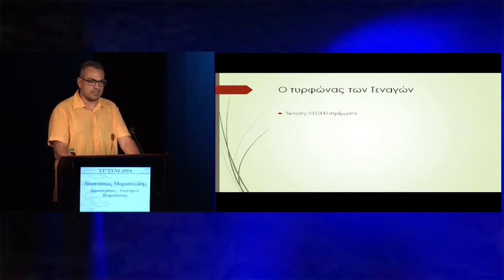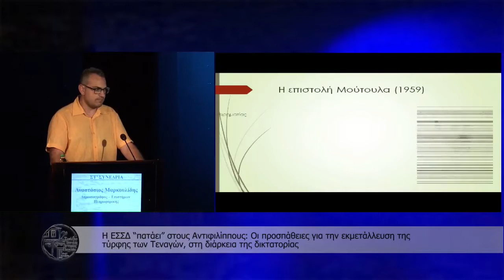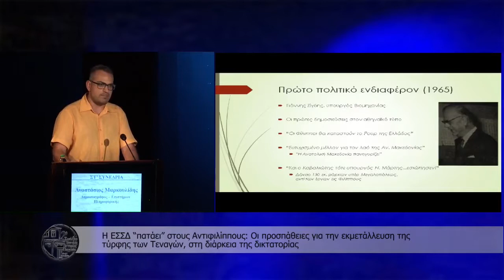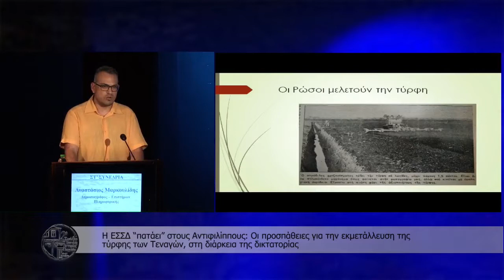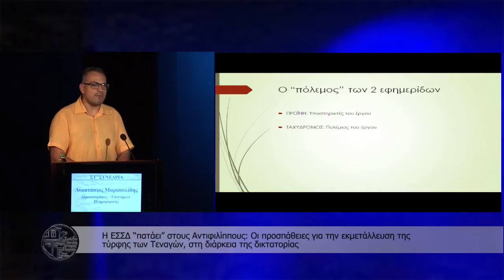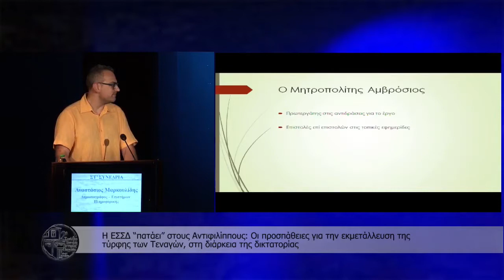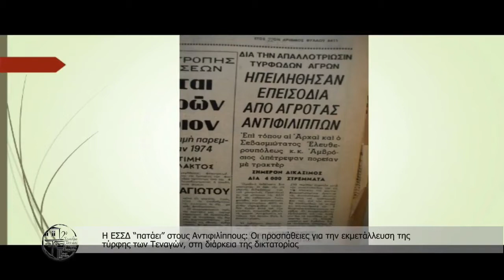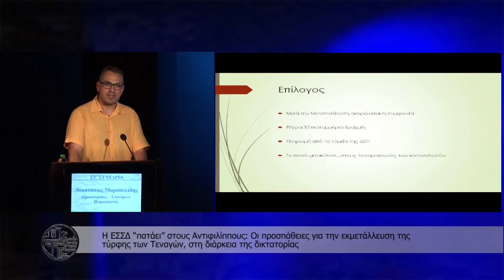Η ΕΣΣΔ 'πατάει' στους Αντιφιλίππους Οι προσπάθειες για την εκμετάλλευση της τύρφης των Τεναγών στη